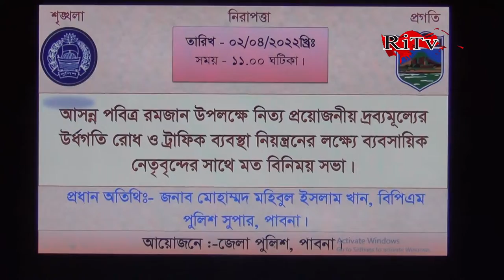পাবনায় সকাল ৮টা থেকে ৮টা পর্যন্ত শহরের সকল রাস্তা বন্ধ থাকবে । রমজানে নিত্যপণ্যের দাম সহনীয় থাকবে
আগামীকাল রোজা শুরু

➤রমজান মাসে ভোজ্য তেলসহ সকল নিত্য প্রয়োজনীয় দ্রব্যমুল্য সহনীয় রাখার লক্ষে স্থানীয় ব্যবসায়ী নেতৃবৃন্দের সাথে মতবিনিময় সভা করেছে জেলা পুলিশ।
বাংলাদেশে গত কয়েক সপ্তাহ ধরে বাজারে চাল, ডাল, পেঁয়াজ ও ভোজ্য-তেলের মত নিত্যপ্রয়োজনীয় পণ্যের দাম যেভাবে বাড়ছে, তা নিয়ে নিম্ন ও মধ্য আয়ের মানুষ ক্ষুব্ধ।

✦ Follow Us ✦